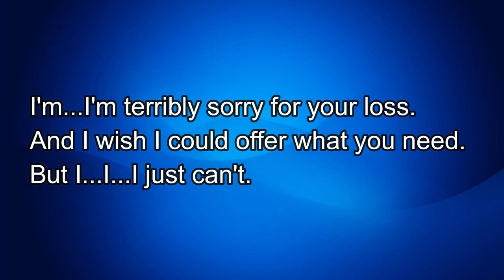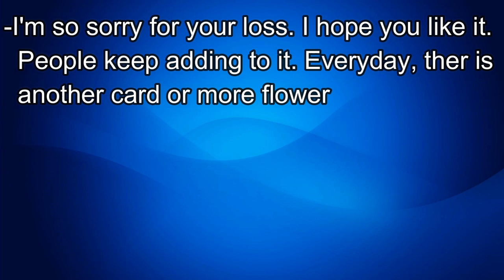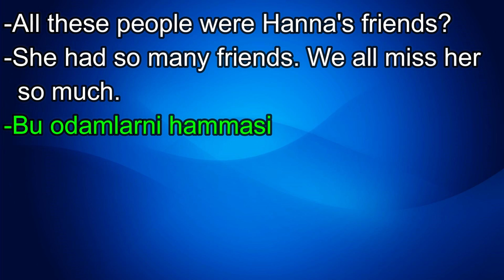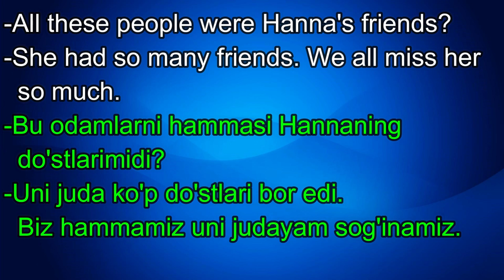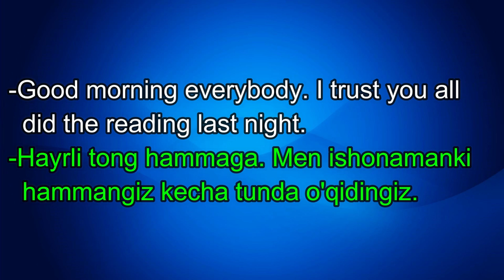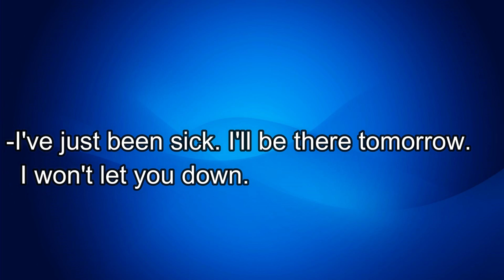Ingliz tilini kino orqali tez va oson o'rganing//Инглиз тилини кино оркали тез урганинг (Episode 6)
Hi all
EPISODE 6: Haqiqiy Ingliz tilini kinoda ingliz va amerikaliklarni o'zidan o'rganing
Ingliz tilida gapirishni ushbu qiziqarli "13 reasons why"(Negaligiga 13ta sabab) nomli kino orqali tez va oson o'rganing. Men sizlarga kinodan kichik lavhalar ko'rsataman va xar bir gapni o'zbekcha tarjimasi bilan tushuntirib ketaman. Va shuningdek kerakli joylarda gramatika yoki qiyin iboralar bo'lsa ularni ham albatta izohlab o'taman. Sizlardan yagona talab qilinadigan narsa bu videoni qayta va qayta ko'ring kerakli joyda to'xtating shu holatda kinodagailarga taqlid qilishga harakat qiling.  Kommentda o'z fikr muloxazalaringizni albatta yozib qoldiring va men albatta sizlarni fikringizni inobatga olgan holda keyingi videolarni INGLIZ TILI kanaliga yuklab boraman.